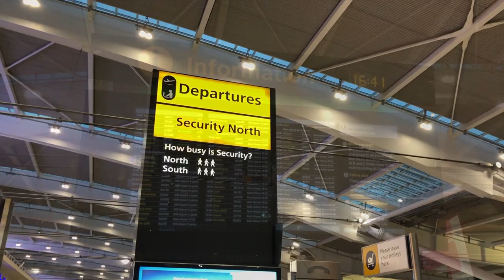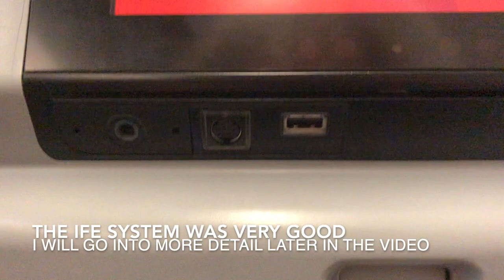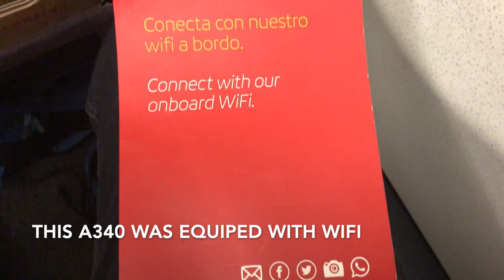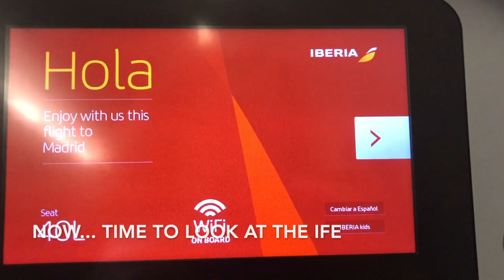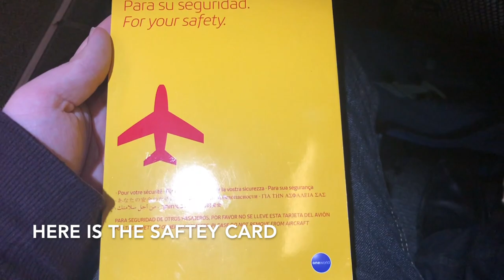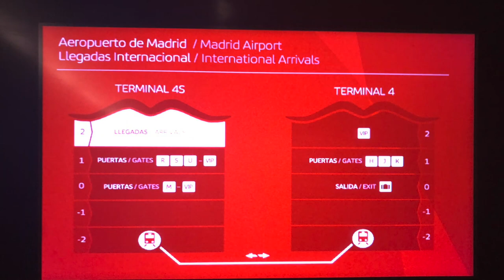London Heathrow T5 - Madrid T4S - Iberia A340 Economy Class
London Heathrow T5 - Madrid T4S flying with Iberia on their A340 in Economy Class

Social Media links coming soon!

1. Ikson - Throwback
2. LiQWYD - Glow

What flights would you like to see on the channel? Let me know!